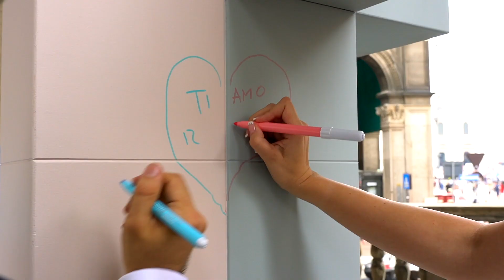Sikkens Rezisto al Palazzo Giureconsulti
Questa estate vi abbiamo sfidato a sporcare le due installazioni poste fuori dal Palazzo dei Giureconsulti di Milano, per poi provare l’efficacia delle vernici Sikkens Rezisto: ecco il racconto della giornata!